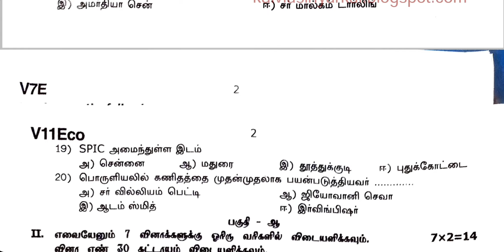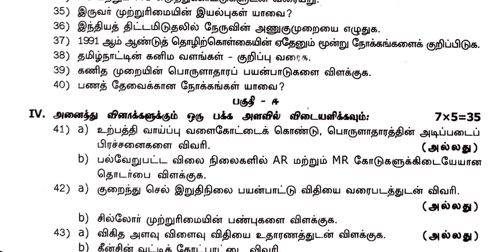11th Economics Half Yearly Exam Orignal Question Paper 2022